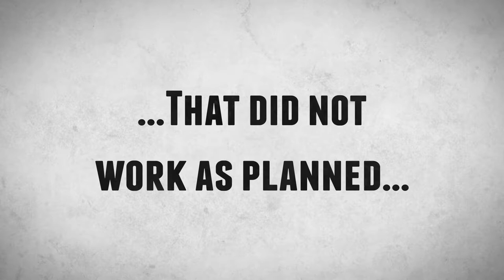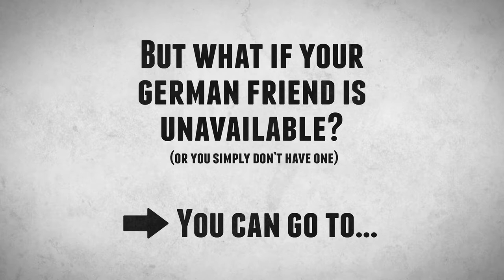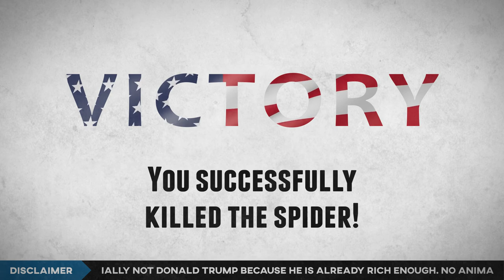How to Kill a Spider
Silly "How to..." video I did as part of my second semester in 2D animation class! I still really like it a lot lol, so I decided to upload it. Stereotype, comedy and meme galore xD